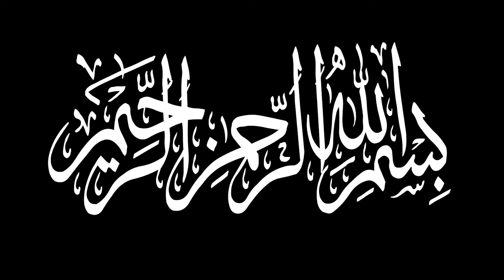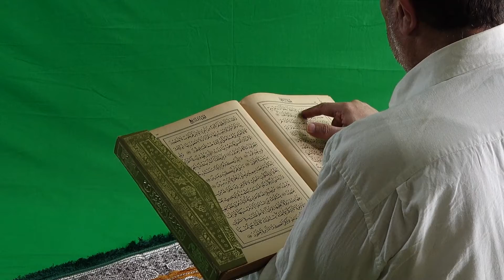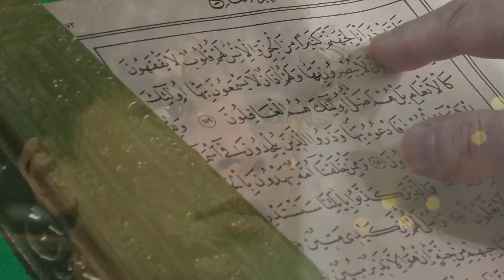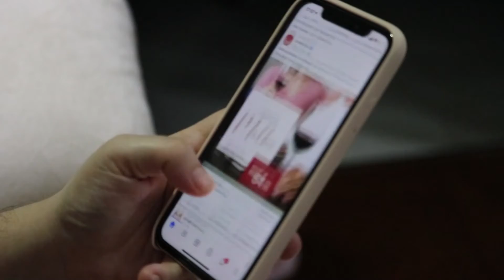Aftari Main Khajoor Par Surah Fatiha Is Tarah Par Lo | Ramzan Wazifa | Grow Think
Salam
Dosto aaj ki iss video mein hum apko jo wazeefa or amal btany ja rhy han wo jaan kar ap ki adhi preshani khtm ho jay gi video mein apko btaya jany wala amal hadees mubarak sy bi sabit hai

Video ko complete watch krein or like bi krein
Comments mei apny remarks lazmi diya krein